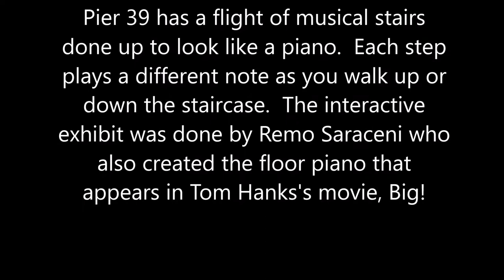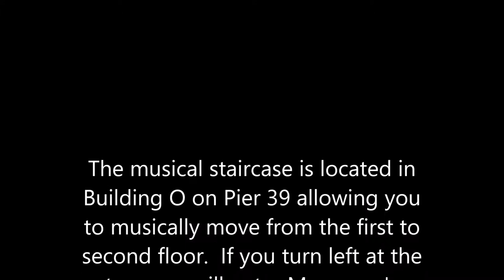Pier 39 Piano Staircase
Besides sea lions, Pier 39 in San Francisco also has a flight of musical stairs done up to look like a giant piano. The steps are painted to look like keys and there are speakers set up along one side to play musical notes. Each step plays a different note as you walk up or down the staircase. The interactive exhibit was done by Remo Saraceni, who also created the floor piano that appears in Tom Hanks's movie, Big! The musical staircase is located in Building O on Pier 39 allowing you to musically move from the first to second floor. If you turn left at the top, you will enter Magowan's Infinite Mirror Maze!